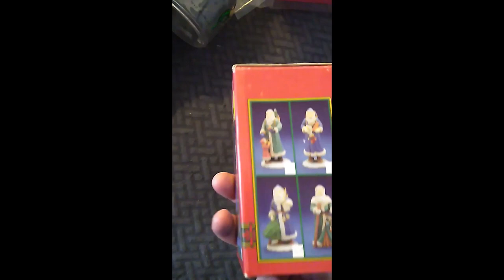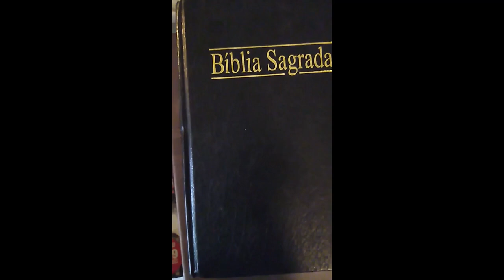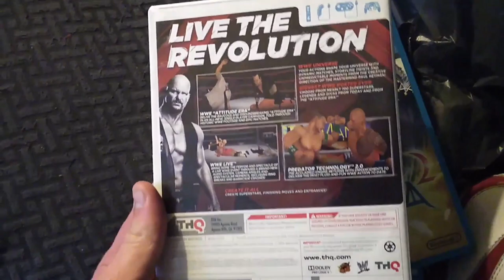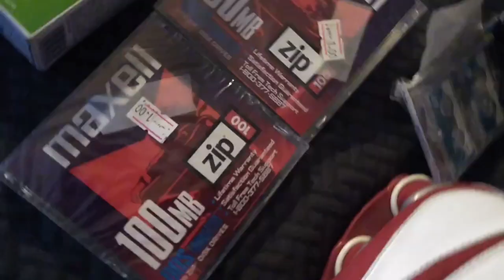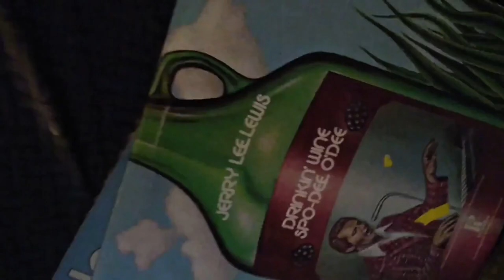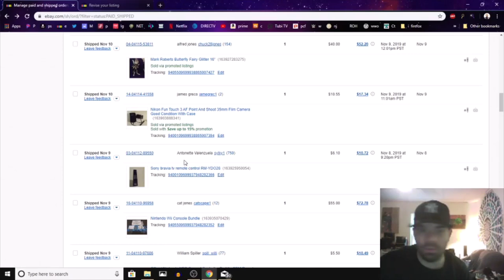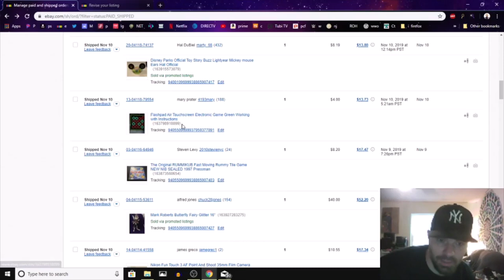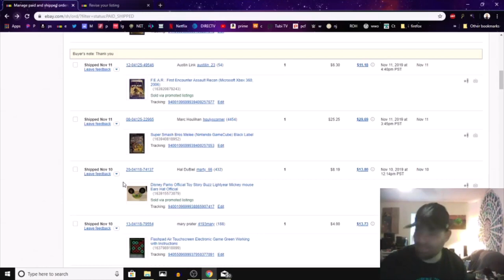New Pickups and Ebay Sales November 2019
recent exploits of my retail journey